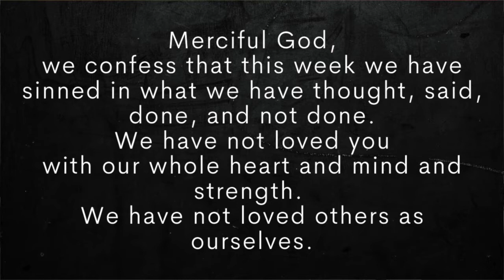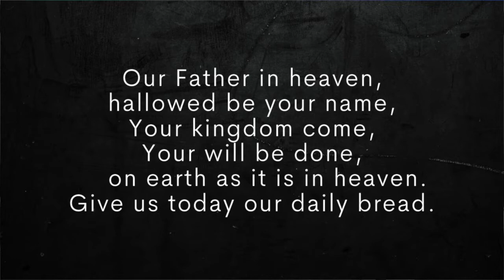Prayers 21 March 2021